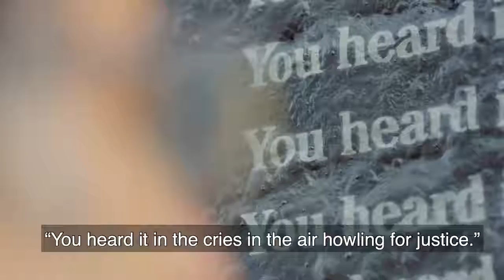Maziar Bahari on the Grenfell Tower Tragedy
Maziar Bahari, Paint the Change founder and producer, had to do something about Grenfell. He had worked with refugees in West London and he himself had been persecuted in Iran. He found perfect partners in poet Ben Okri and painter Ben Eine. Together, they created a large mural in Shoreditch inspired Okri’s poem Grenfell, June 2017.